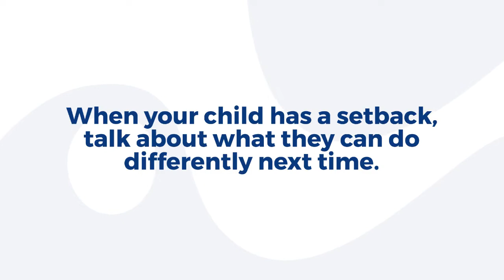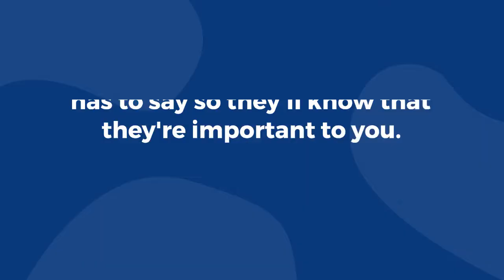8 Smart Strategies To Help You Raise Optimistic Children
As a parent, you want your kids to have happiness, health, and success. Even if you don't have a magic wand you can wave, you have the power to bring these things about by influencing the way your children think. Watch this video for 8 smart strategies.